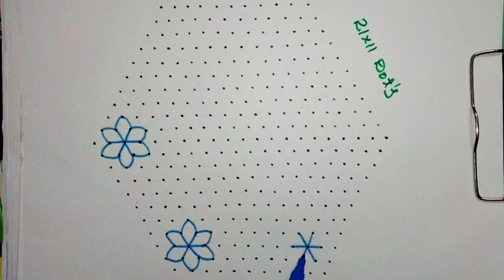#21*11 Dots Rangolidesien